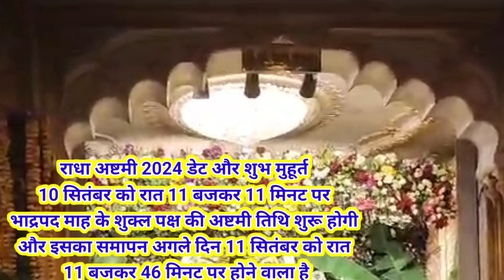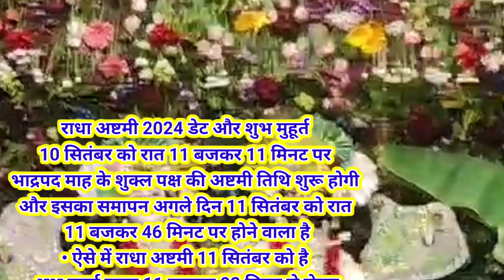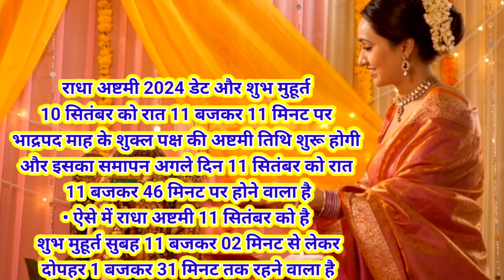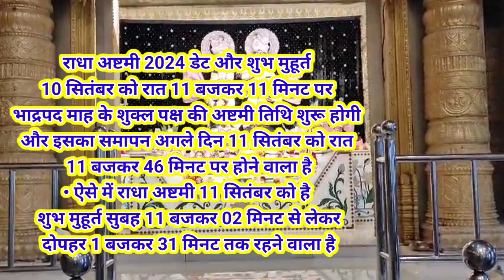इस महीने की अष्टमी राधा अष्टमी कब है 2024 | Radha ashtami kab hai 2024 mein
Radha ashtami kab ki hai 2024
Radha ashtami pooja kaise kre
Radha ashtami vrat kab hai
Ashtami tithi kab padegi
Ashtami tithi kab ki hai
Ashtami tithi kitni date ko hai
Ashtami tithi kitni tarikh ko hai
Radha ashtami kitni tarikh ko hai